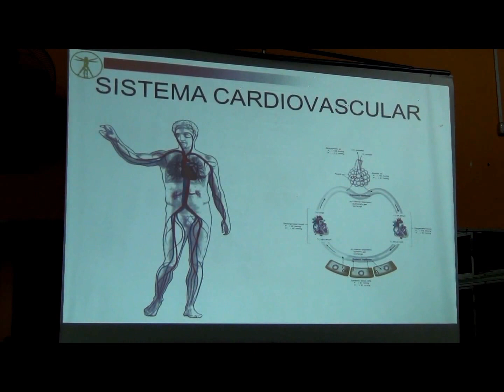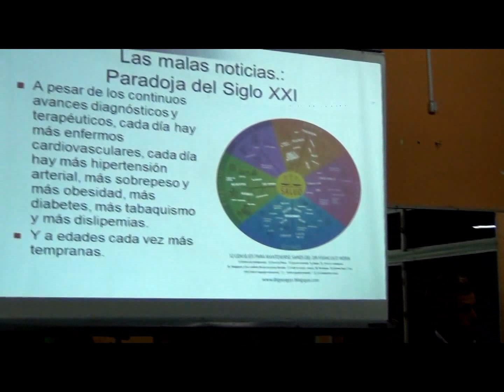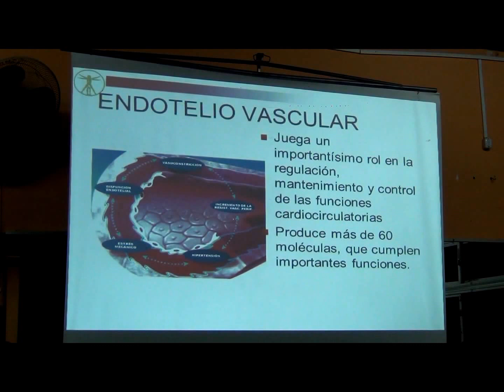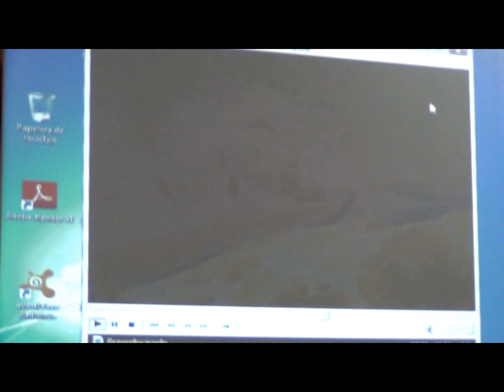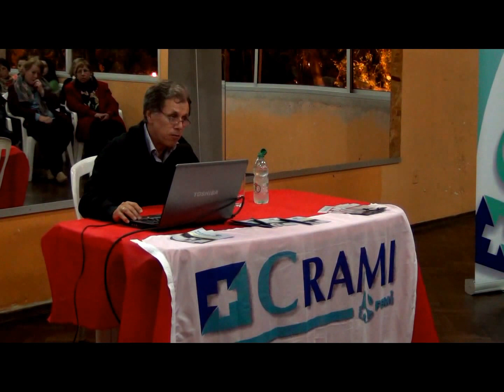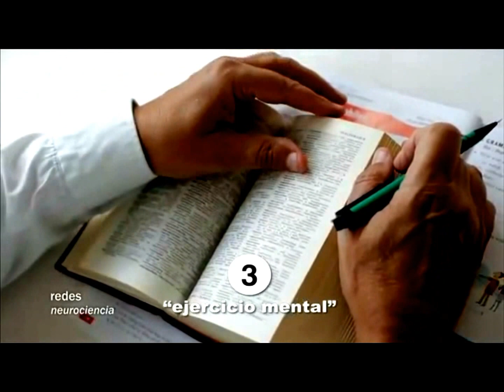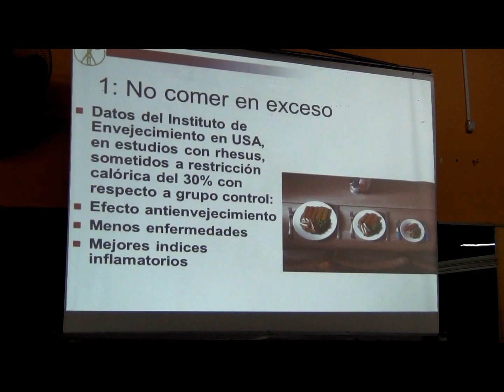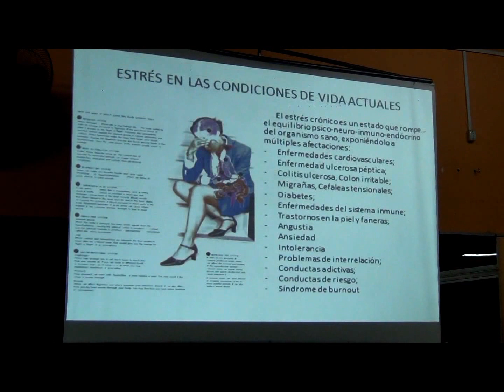Consejos para enlentecer el envejecimiento humano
Conferencia en el Club Solis de la Ciudad de Las Piedras del Miercoles 1 de Octubre de 2014. Organizado por la Mutualista CRAMI y con motivo de la conmemoracion de la XXIII Semana del Corazón 2014, tuvo lugar una Charla con la Comunidad por parte del Dr.Jorge de Paula (Médico Cardiointensivista y Presidente de la Sociedad Uruguaya de Psiconeuroinmunoendocrinología): Consejos Cardiosaludables que enlentecen el envejecimiento.
La edad biologica nos muestra la velocidad con la cual estamos envejeciendo.